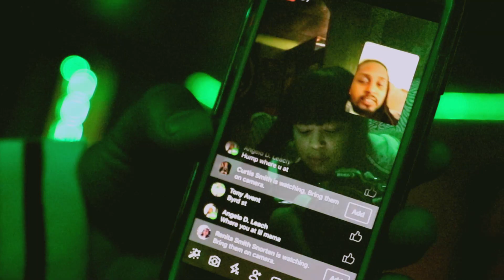Turn Me Up | Murder Rich | Shot By Sheka | Official Video